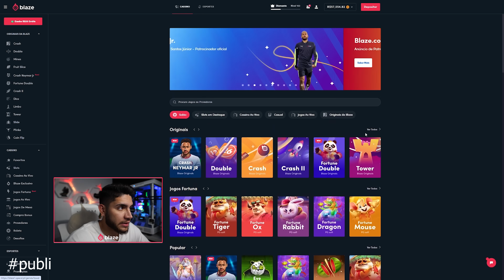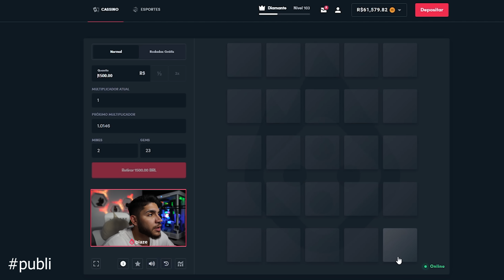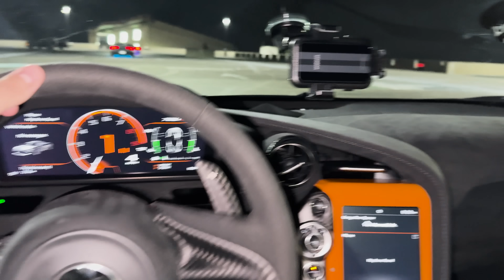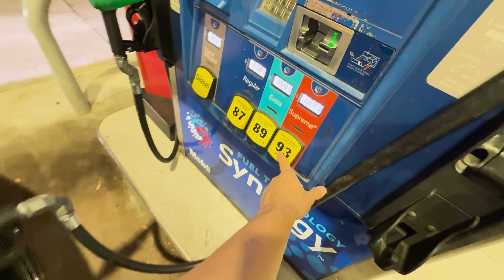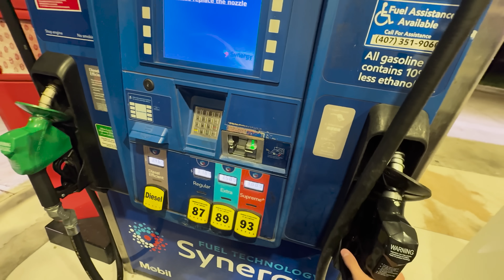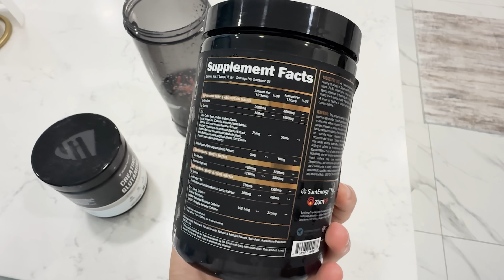Rolê com meu filho na McLaren de 1000 cavalos 🔥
Bônus de até R$1000 mais 40 rodadas grátis nos jogos originais, acesse